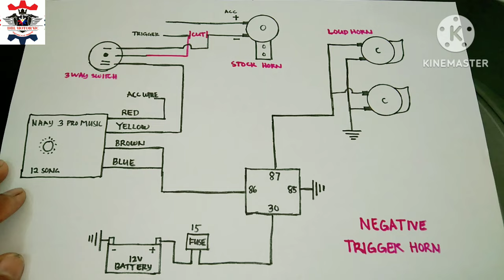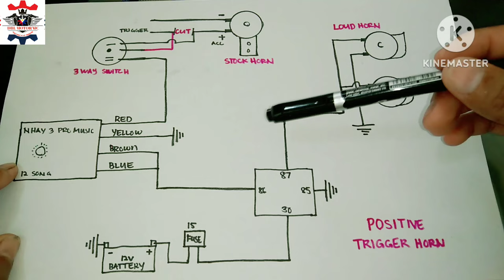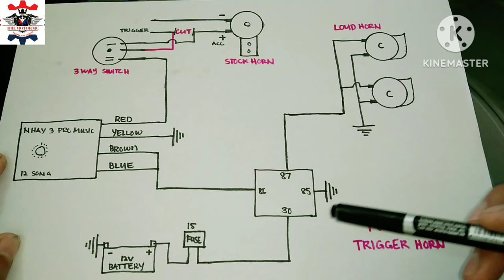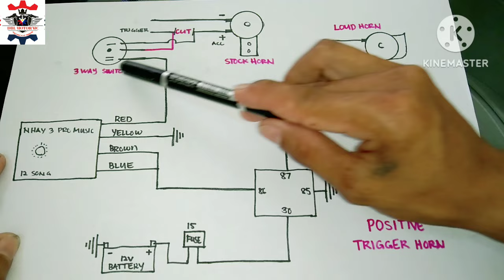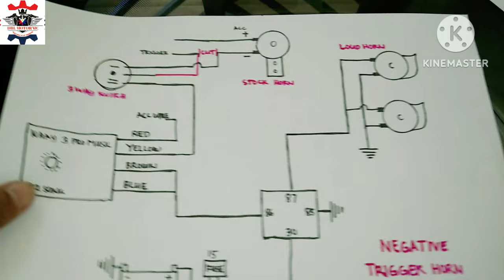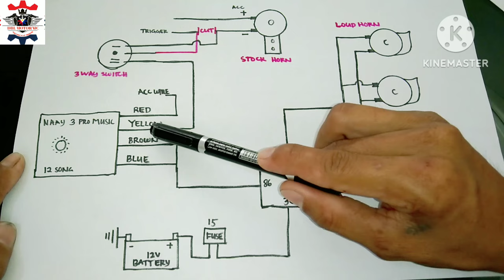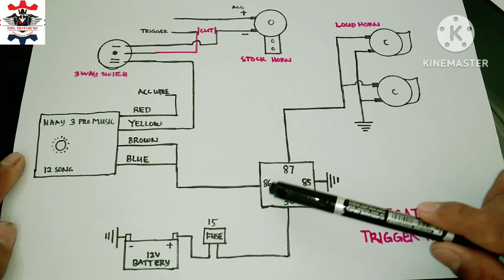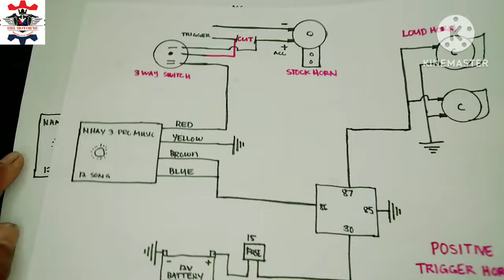Pwede sa Positive and Negative trigger horn with NHAY 3 PRO MUSIC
About Motorcycle Wirings and Diagram